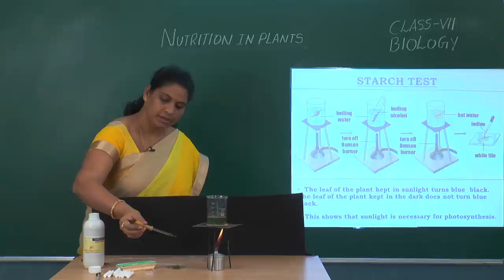SCTS | 7th Class | BIOLOGY | 03_Nutrition in Plants | Starch test (00007_x264_001)